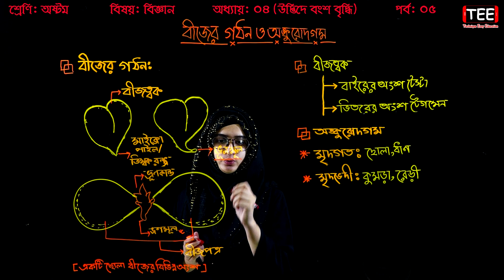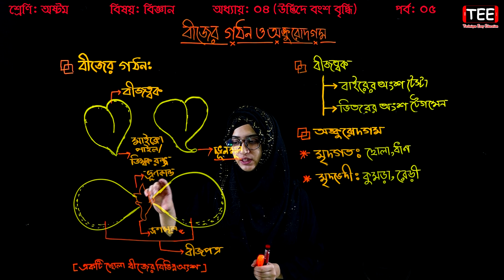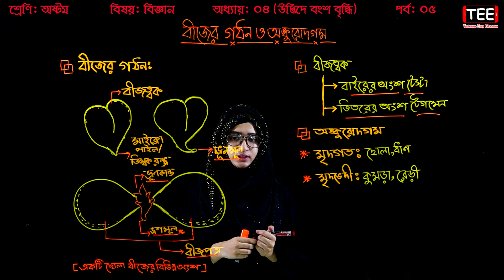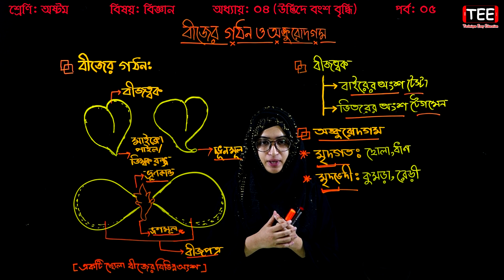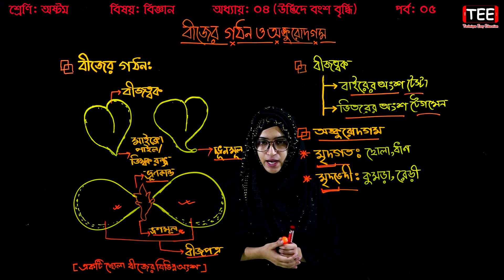33. Class 8 Science Chapter 4 (Part-05) ll JSC Biggan Chapter 4 ll Eight Biggan 4